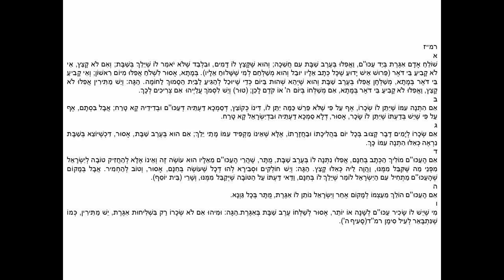Shulchan Aruch Orach Chaim Siman 247